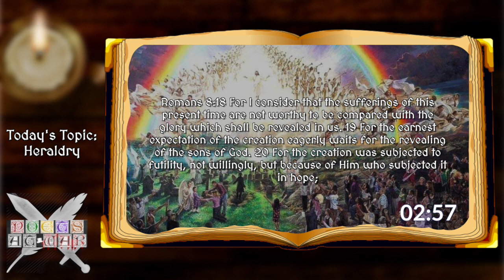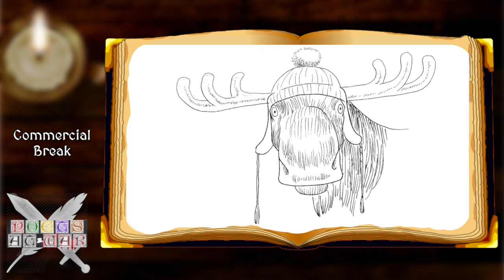Poets At War: "Heraldry and Iconography: Don't forsake Art's Roots"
In this episode of "Poets At War," hosts Joshua David Ling, Brendan Sunshine, and Alexander Robertson delve into the topic of how medieval heraldry and iconography continue to influence modern culture. Through engaging discussion, they explore the enduring impact of medieval ideas of color and creatures on our understanding of the world and the stories we tell.

Join us as we explore the rich symbolism and imagery of medieval heraldry and iconography, and how they have been adapted and reinterpreted in contemporary art and design. We'll also discuss the role of color in heraldry and how it has been used to convey meaning and identity throughout history.

If you're interested in the ways in which our cultural heritage continues to shape our present, this is an episode you won't want to miss. Join us as we explore the enduring power of heraldry and iconography, and discover how medieval ideas of color and creatures continue to inspire and influence us in unexpected ways.

to learn more about the hosts and their work.